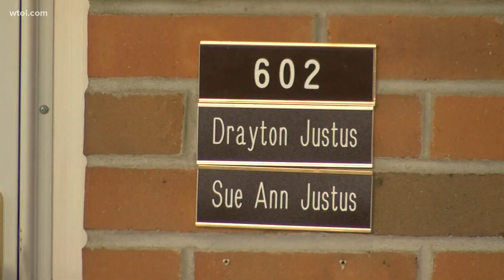Pemberville man facing cancer receives special visit from Louisville barbershop quartet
Drayton Justus led a championship-winning barbershop quartet in 1971. But now he is facing cancer and he got a special visit from a Louisville quartet at home.